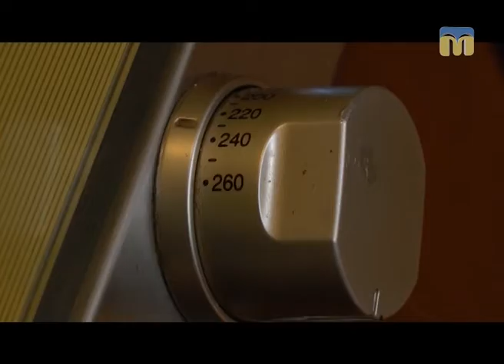Рецепт картоплі з сиром і беконом дізнаєтесь у рубриці “Смачний ранок”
Автор рубрики: Ірина Федоровська.
Оператори: Олександр Пан, Олександр Попов.
Режисер: Катерина Жуліна.